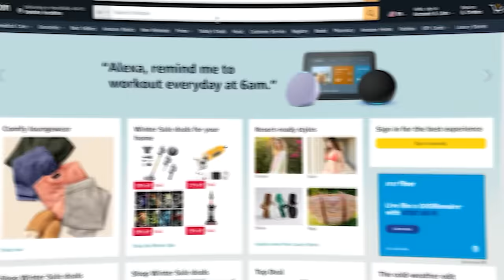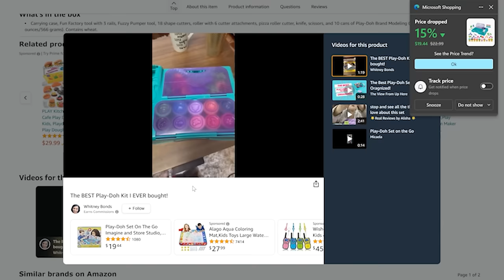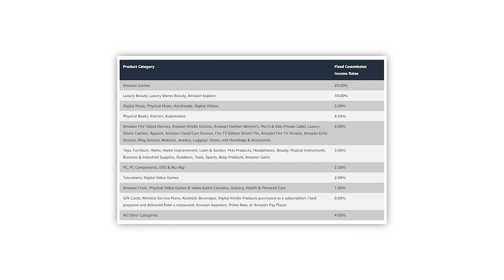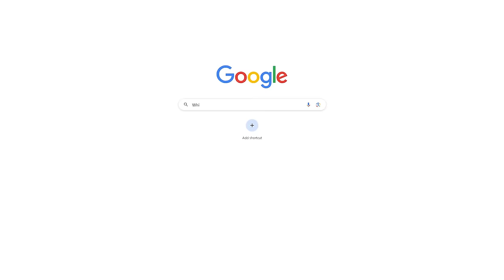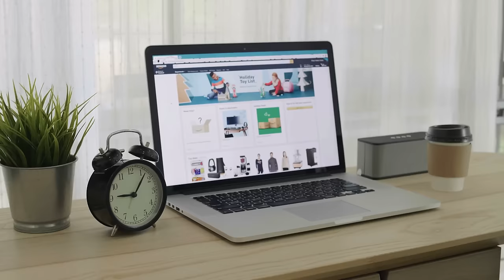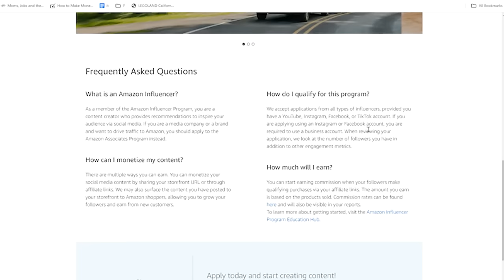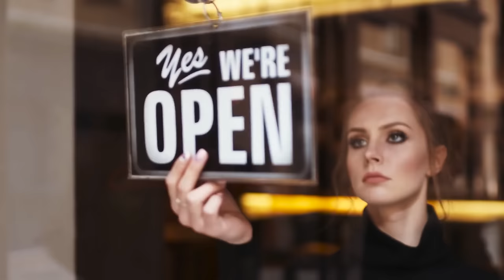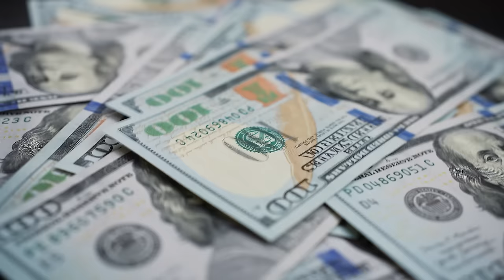The #1 Work From Home Business For Any Beginner | Make Money Online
If you're ready to FIRE your boss, build a business on your own terms and make $10k/Month...Join me

In this video, I show you the way1 work from home business for any beginner so you can EASILY start making money from home in 2024. Check it out to start making a great passive income.

- Amazon commission rates

Are you a mom? I have a Free FB group exclusively for us looking to start are own business.

Looking for more ways to make money?

Timestamps: 00:00
What is it: 01:26
How does it work: 04:07
Aura: 07:16
How to apply: 10:37
What to include: 13:20

MY FAVORITE GEAR:
🎥 My YouTube Camera Gear
🌟 My computer that I LOVE

 / triedandtruemomjobs

WHO AM I:
Whitney Bonds is the Founder of TriedandTrueMomJobs.com, a free digital resource to help people (especially moms) make legitimate money working from home. She's been featured in Parents, Forbes, Business Insider, YAHOO! Finance and more.

After leaving her corporate job as a marketing manager, she now helps people find high-earning remote job opportunities through her website.